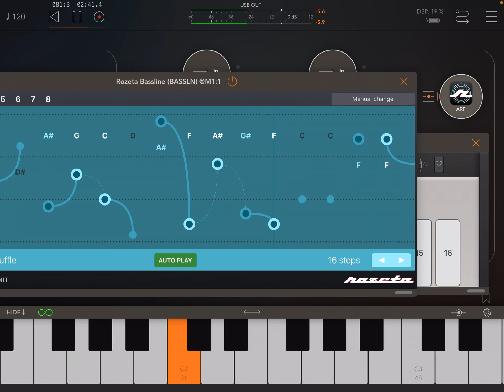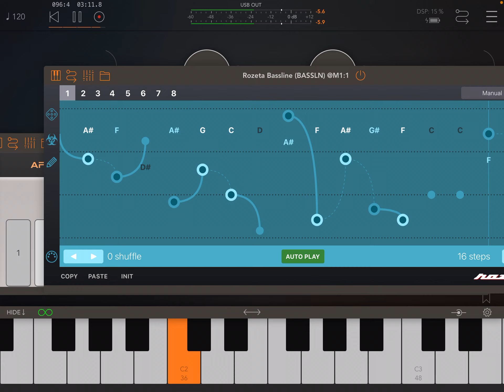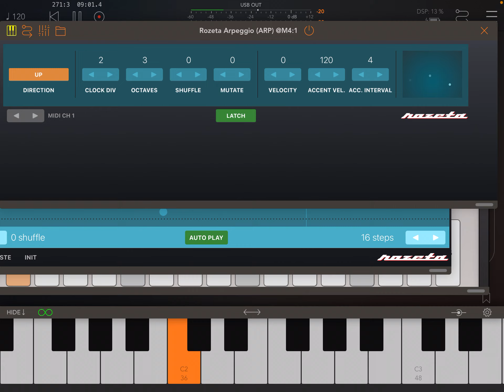Behringer TD 3 + Crave - Live house jam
More TD-3 and Crave action. Live jam with Kong nanoKontrol2 for mixing and tweaking the arpeggiator driving the Crave, plus Kong nanoKey2 to change drum patterns in AR-909. All running inside AUM on iPad. behringer td3 crave acid dawless dawlessjam analogsynth ipadmusician behringertd3 behringercrave #303